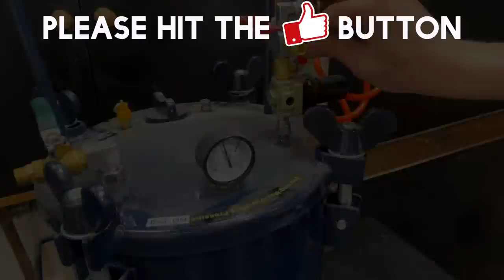Woodturning - The One You've All Been Asking For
In this woodworking video I use a woodturning lathe to turn a blank made with fabric shavings and epoxy resin into a lamp with a sycamore base.